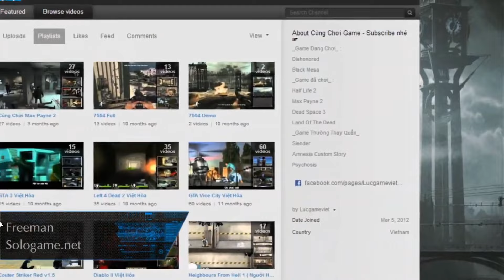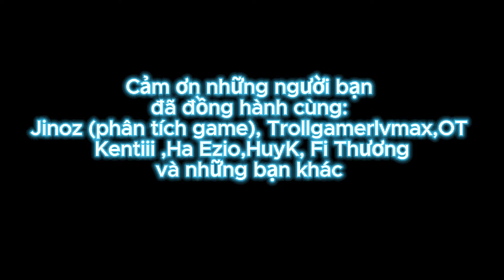Funny Moment của Lucgameviet & Hìu Béo hơn 10 năm qua ( HPBD @HiufBeos )